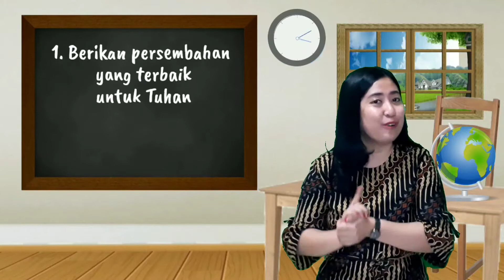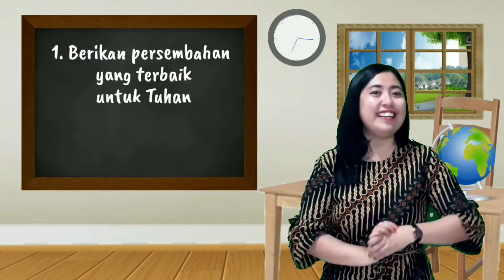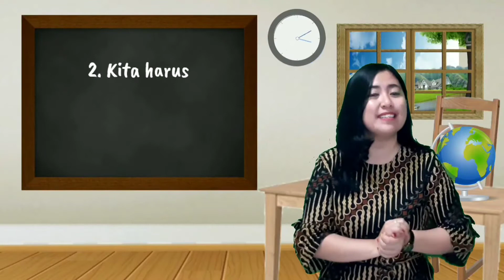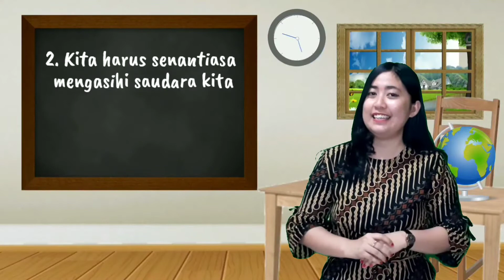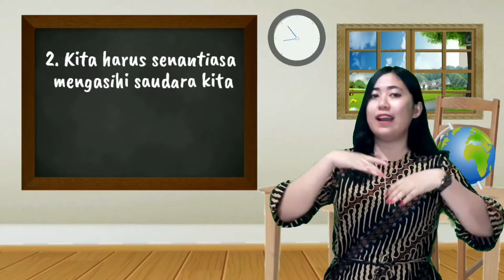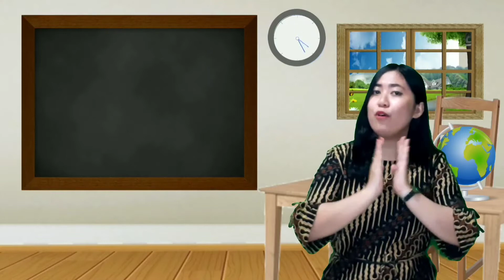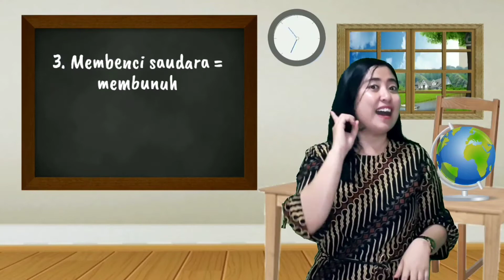Ibadah PAR GKII Tamalanrea - 11 April 2021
Tema : "Kain & Habel"

Nats : Kejadian 4 : 1 - 16

Bersama :
Kak Ika, Kak Lidya, Kak Novi, dan Kak Piter.

Sumber :
FILM KAIN DAN HABEL | Animasi Alkitab Anak | cerita sekolah minggu gereja online ibadah streaming

Kiranya Video ini menjadi Berkat dan Tuhan Yesus dimuliakan.